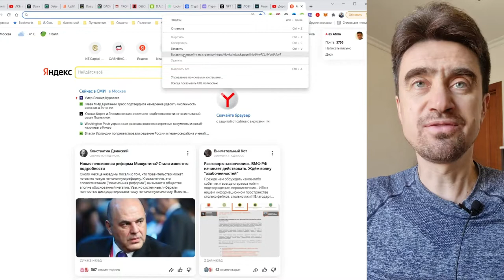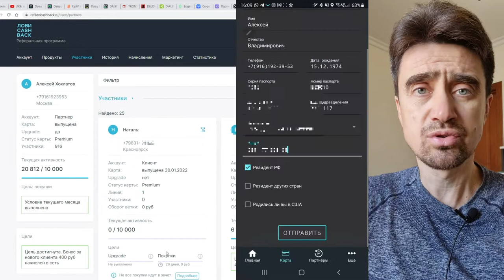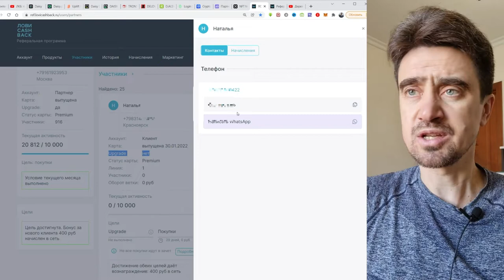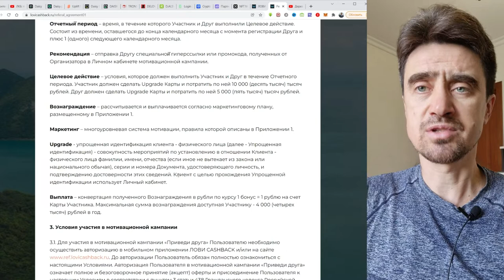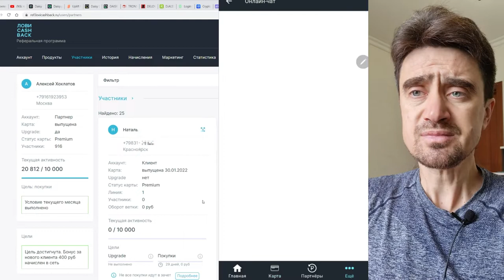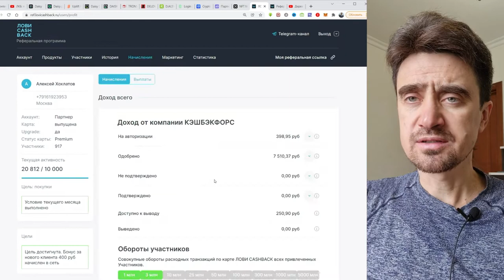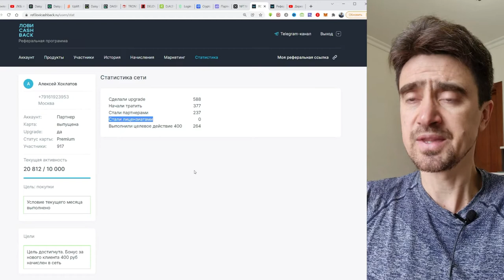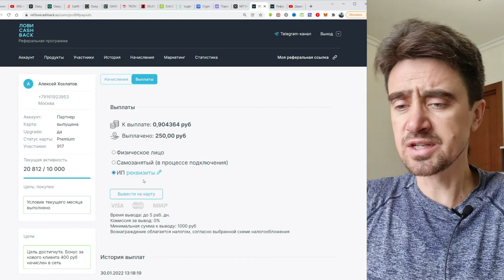Лови кешбэк Все тонкости +маркетинг, часть 1